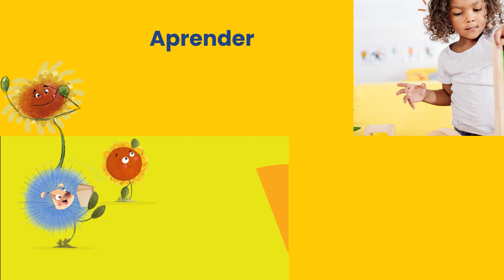Institucional Edebê 2024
A Editora Edebê oferece soluções educacionais da Educação Infantil ao Ensino Médio. Conheça